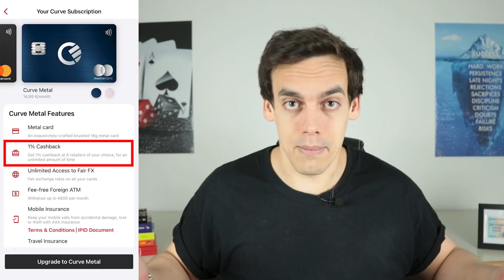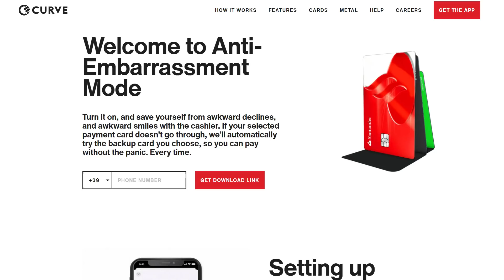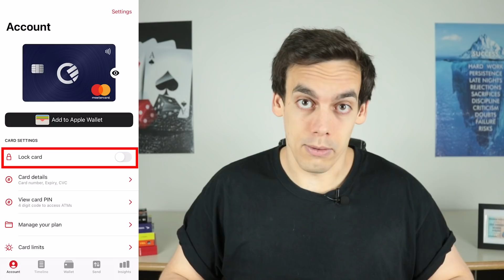Recensione CURVE 💳 Una Carta per Tutti i Conti!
La mia recensione della carta Curve, che permette di creare un portafoglio dei conti!

★★★★★★ SUPER BONUS ★★★★★★

(Il tuo nome comparirà nelle mie Live! Grazie!)